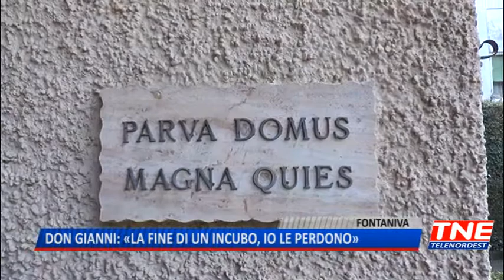TG (10/03/2018) - DON GIANNI: «LA FINE DI UN INCUBO, IO LE PERDONO»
TG (sabato 10 marzo 2018) - Si conclude con l’assoluzione l’odissea giudiziaria per un sacerdote di Crespano del Grappa, ex-parroco nell’Alta Padovana. Era accusato di molestie.